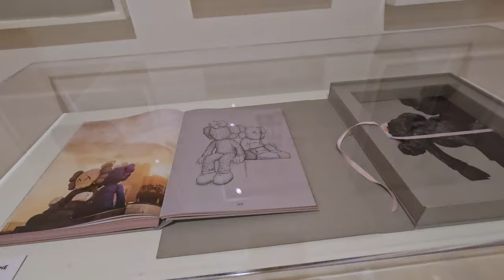KAWS prints walkthrough at the HIGH museum.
At the KAWS Prints exhibit at the HIGH museum in Atlanta. Wanted to spend more time there but we got there late, and was starting to rush people out.